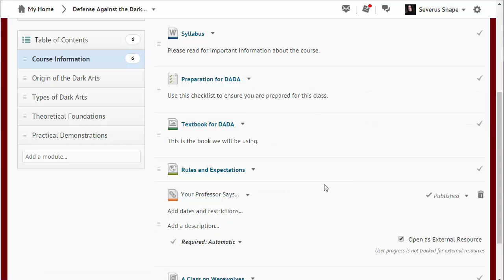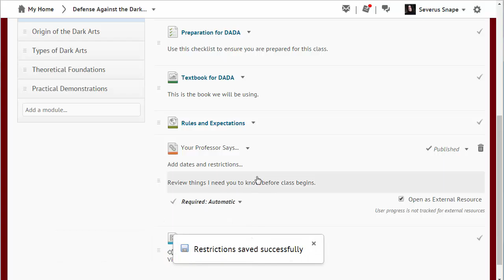Edit a Topic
How to edit a content topic's properties in your BOLT course.